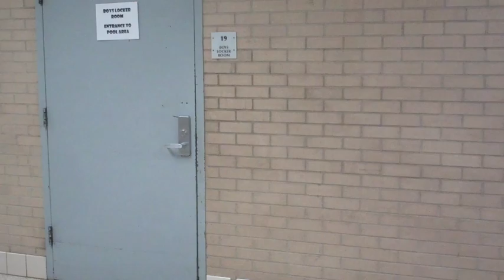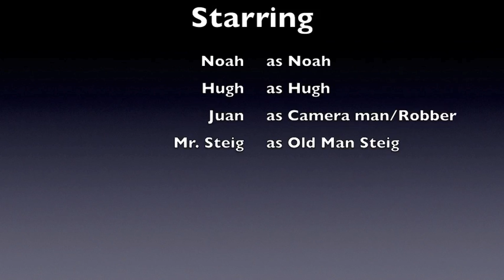Horror Movie - Noah